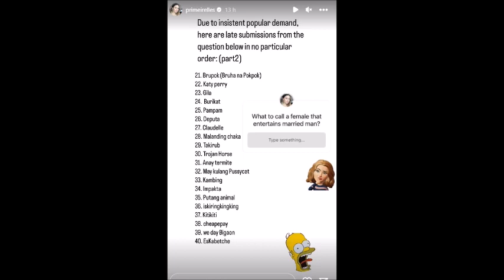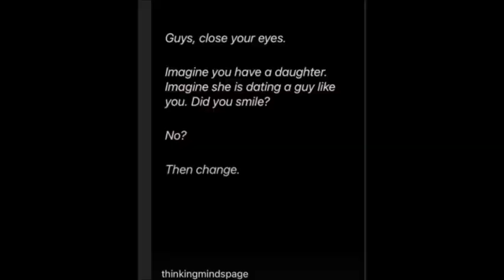ASAWA NI JOHN ESTRADA NA SI PRISCILLA IPINAGPALIT NI JOHN SA MAS BATA PRISCILLA NAPUNO NA ALAMIN!!